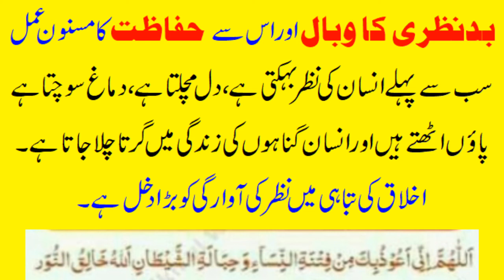Bad Nazri ka wabaal